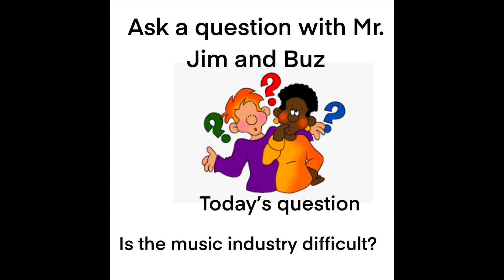ASK A QUESTION The music industry?